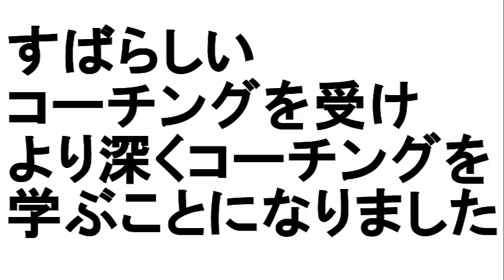【マインド編】素晴らしいコーチング受け、より深くコーチングを学ぶことになりました。引き寄せ、無意識、潜在意識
裏ワザネット仕入れ強化動画紹介無料メルマガ登録は

私ロキは
フリーターで副業からカメラ転売を始めて

３月後に独立を果たし
４か月目で月収５０万円を超え
カメラ転売だけで月収１００万円以上稼いだ

全コンサル生
21名中

全員を最低ライン月収10万円以上
一番稼いだ方は月収100万円以上を達成して
頂きました。

更に他のネットビジネスにも挑戦中で

ネットビジネス全般併せますと
ひと月の利益は150万円～200万円以上
稼いでおります。

UCzqFFIIIiDz-erzsCZ6qj7A